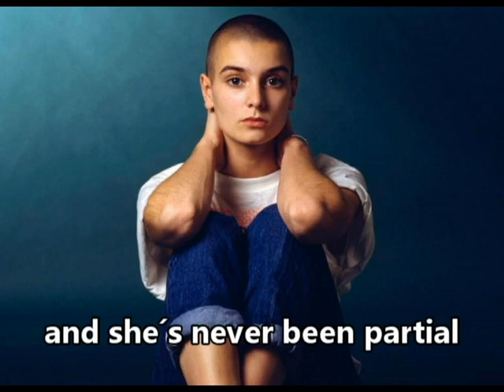Sinead O´Connor RIP / Mix: Mandinka / Pope ripping up picture / Sister Sinead by Kristofferson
@SineadOConnor crudamente críticó el sometimiento al catolicismo:
La victoria del bien sobre el mal
es pelearle al verdadero enemigo

Kris Kristofferson:
I'm singing this song for my sister Sinead
Concerning the god awful mess that she made
When she told them her truth just as hard as she could
Her message profoundly was misunderstood